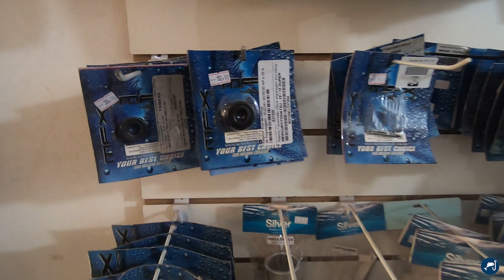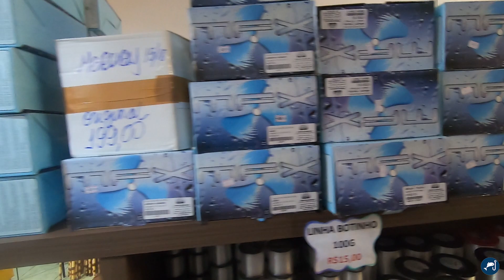QUEIMA DE ESTOQUE NO PIAPARA!!!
Galera!!!
Aproveitando a oferta desta semana para apresentar alguns produtos que estavam de amostra que estão com preços muito defasados, uma promoção relâmpago que você não pode perder, tem somente uma peça de cada!

▼🔴 SIGA/CURTA🔴 ▼

Valeu Galera!